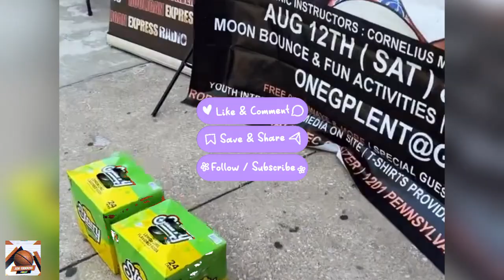ZERO TURNOVERS PODCAST - SUMMER RECAP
TUNE IN AS THE PLAYERS DISCUSS SUMMER ACTIVITIES AND BASKETBALL RIVALRIES.